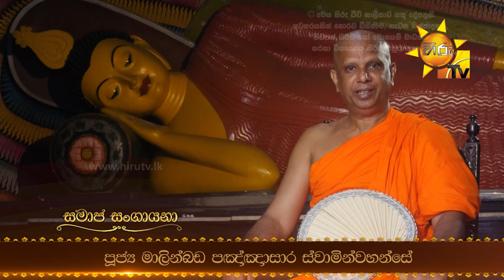Hiru TV Samaja Sangayana | EP 511 | 2020- 03- 06